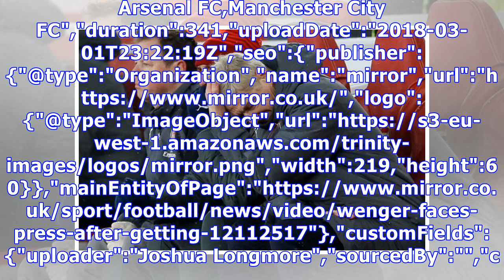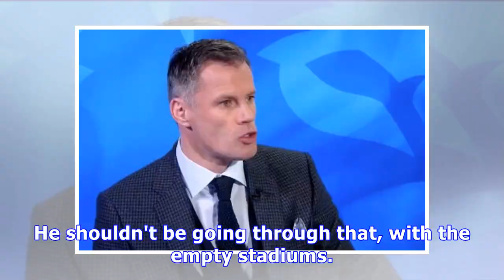Jamie Carragher tells Arsenal exactly what they should do with Arsene Wenger